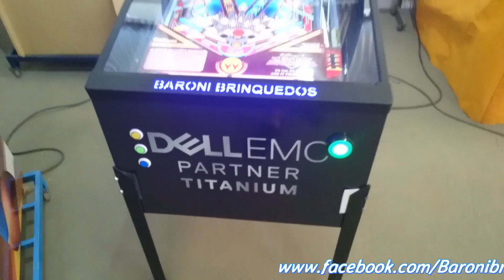Pinball Digital e Arcade - Bruno Brasília - BaroniBrinquedos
Então, hoje em dose dupla, entregamos para o Bruno lá de Brasília dois super equipamentos fabricados especialmente para eles, se tratam de uma arcade retrô ao estilo simpsons totalmente estilizada à Super Mário, equipamento com 8000 jogos na memória.

E uma super Pinball Digital automatizada, exclusividade única da BaroniBrinquedos, solenóids reais nos flipers, slingshots, bumpers, flashs de leds RGB e muito mais, uma realidade impressionante em um equipamento muito bem construído, também totalmente ao gosto do Bruno.

Entre em contato e encomende já o seu!